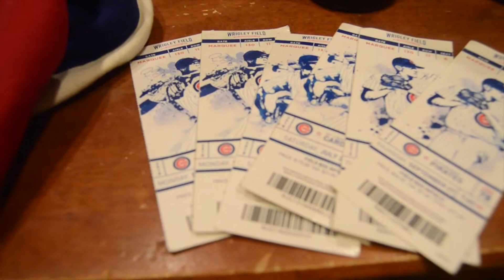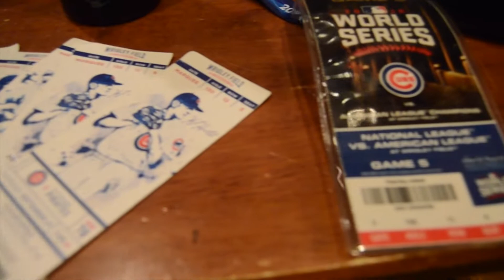Lovable Losers Win